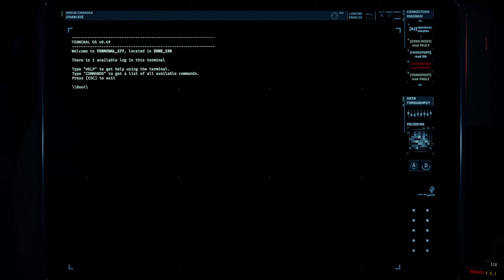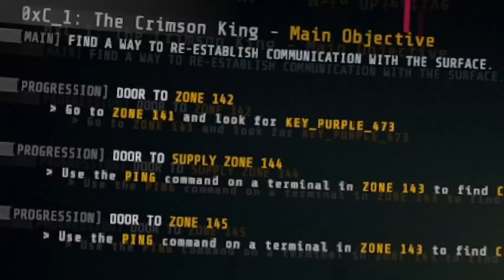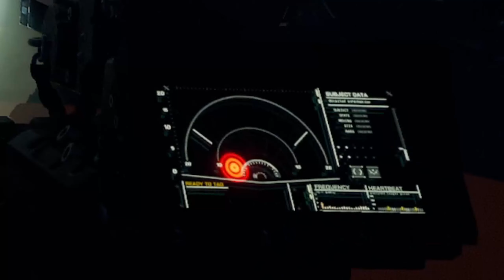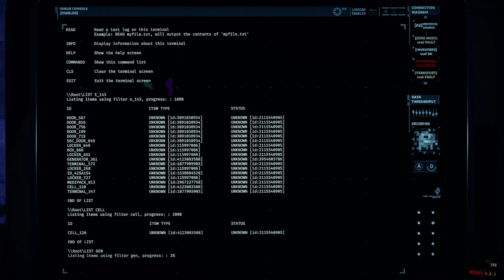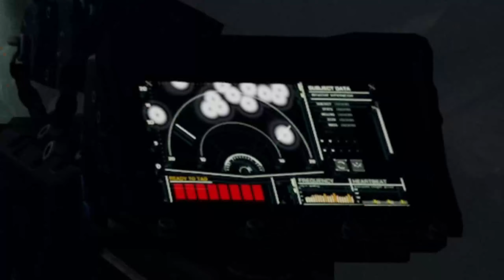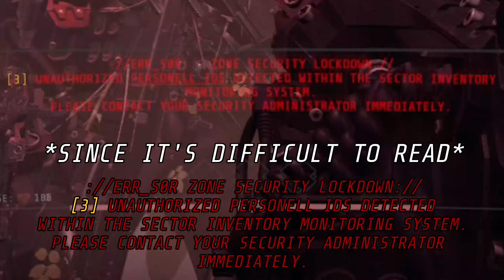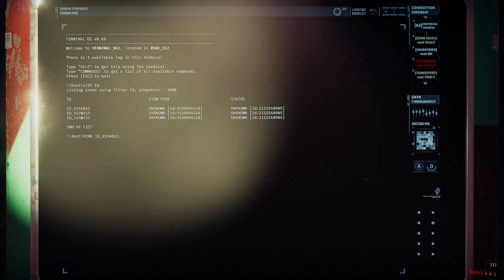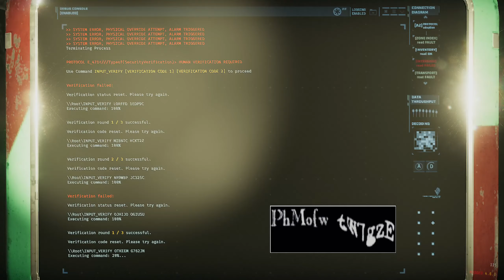Beware The Lord Of Shadows, The Lord Of Death, The CRIMSON KING!!! - GTFO Lockout 2 (0XC_1)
The Crimson King is the master of stealth as he slinks in from the shadows with little to no warning at all. Incapable of dying, all we can do is temporarily ward him off while we search for a way to escape from this labyrinth of darkness and fog...

Cool places to check out!